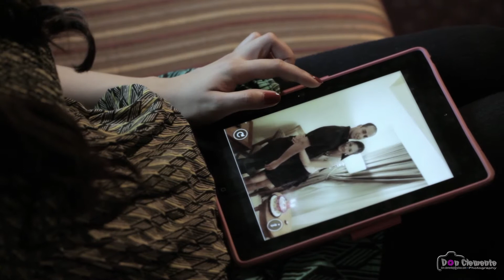You and Me Against the World MTV